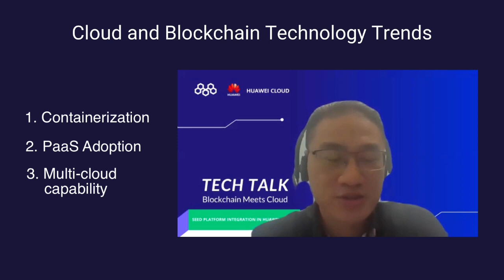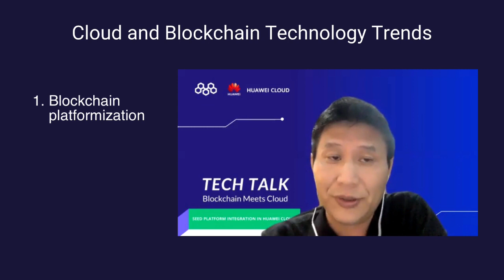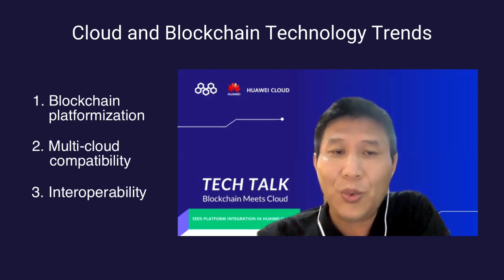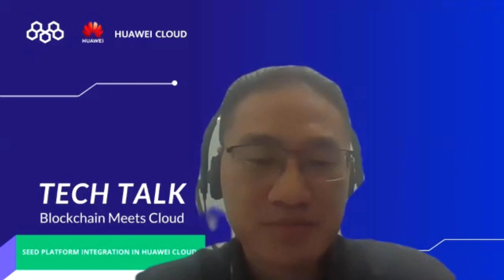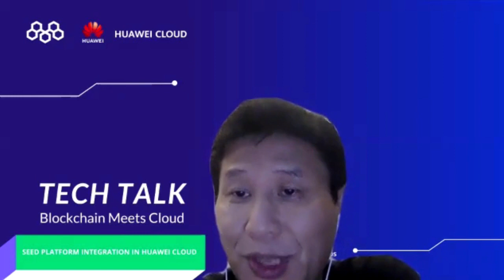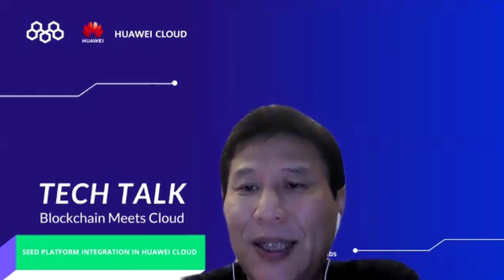Morpheus Labs & Huawei Cloud | Blockchain Meets Cloud | Tech Talk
In this tech talk video, Bruce Lu, CTO of Morpheus Labs sits down with Wu Shiwei, CTO of Huawei Cloud & AI APAC to discuss the trend of cloud and blockchain technologies, the potential and benefits of the collaboration between Huawei Cloud and Morpheus Labs, and how both companies will work together we create a blockchain ecosystem to serve more enterprise clients.

00:10 Introduction of the two CTOs
02:45 Trends of Cloud and Blockchain Technology
06:30 Benefits of Morpheus Labs and Huawei CLOUD collaboration
09:30 How both companies will work together to capture enterprise clients